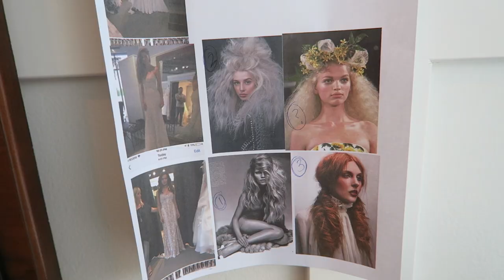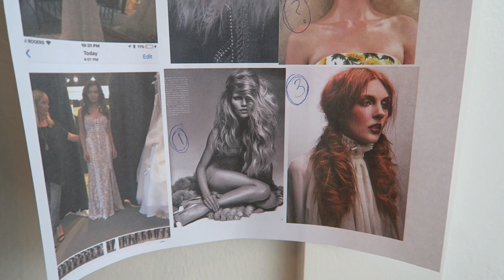HIGH FASHION PHOTOSHOOT WITH GREAT DANES | VLOG #15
✖️This weeks Vlog is about a High Fashion Photoshoot I was in! Huge thanks to the modern wedding show for having me for this incredible day!

I had the chance to model multiple bridal gowns around a castle with beautiful makeup/ hair/ lashes/ & nails complimentary to them!

I also was able to Model with some killer looking black Great Danes! SUCH A HIGHLIGHT!

Let me know if you have any questions about the day or how I get involved in the shoots that I do! Enjoy the Vlog💋✨

✖️I hope you enjoyed this weeks Vlog and 💥Remember every Tuesday I am posting my weekly Vlog💕

-🌹Don't forget to check out my Instagram for more of my looks!